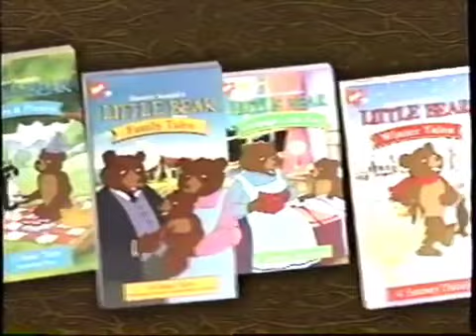Little Bear videos trailer reversed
Previous Video